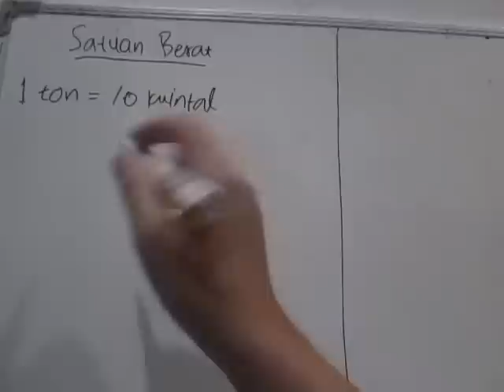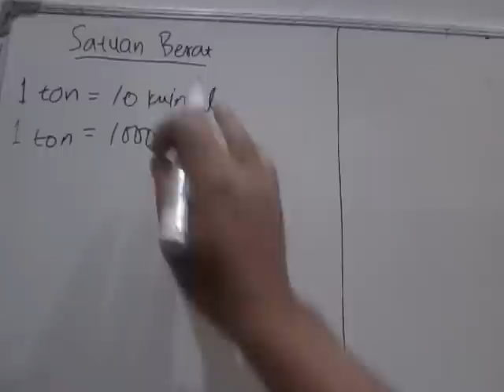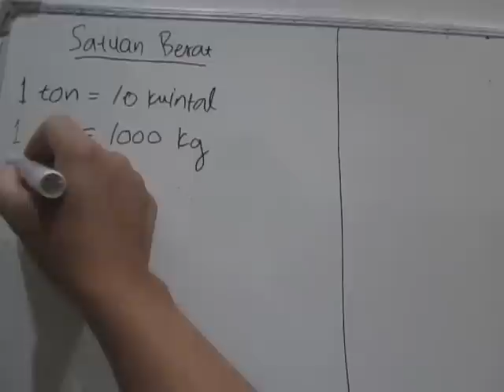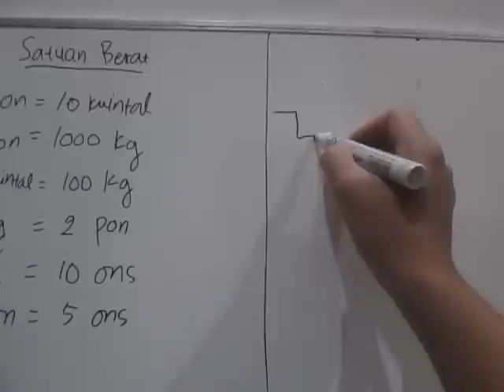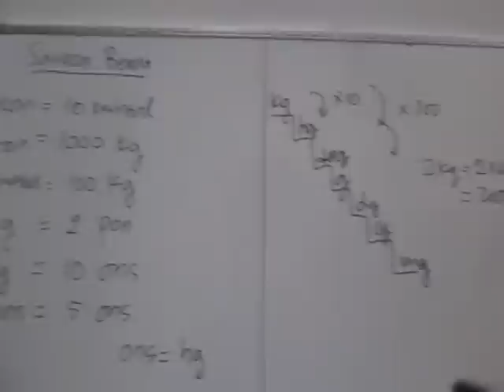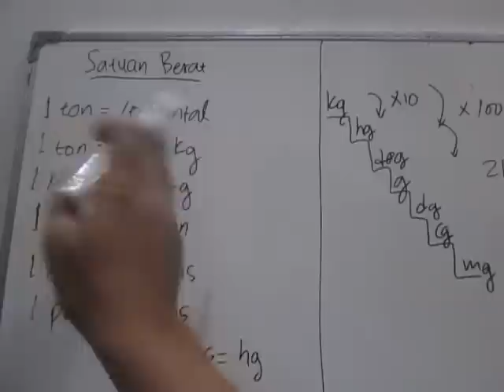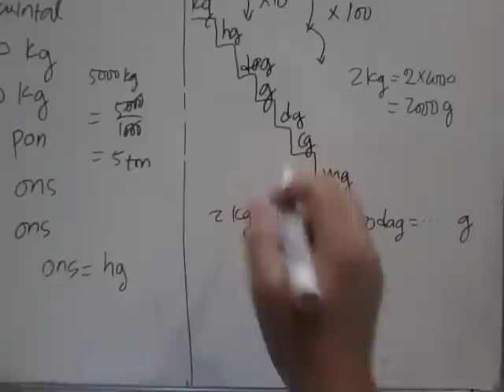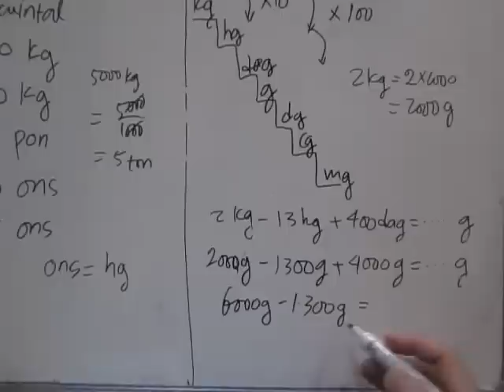Sesi Menjawab Pertanyaan - Merubah Satuan Berat Ke Satuan Berat Bentuk Lain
Cara merubah satuan berat ke satuan bentuk lainnya disertai dengan tangga ukuran satuan berat dan contoh soal serta cara menyelesaikannya.